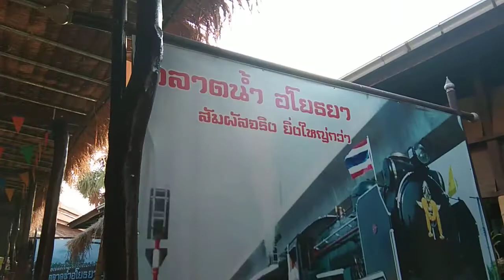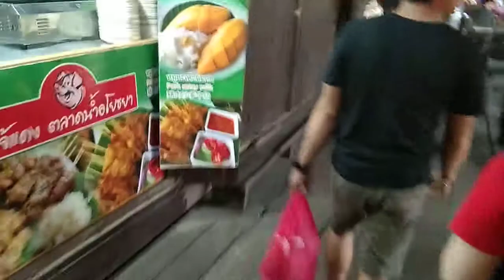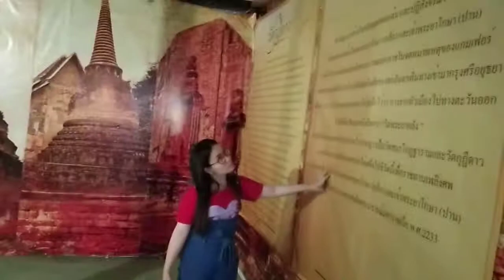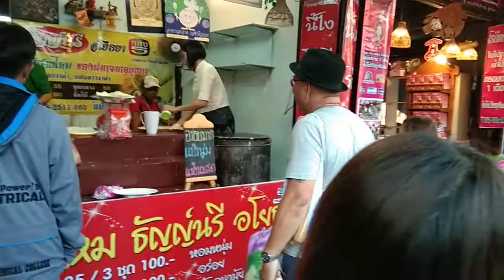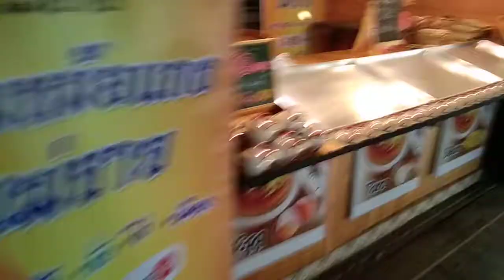กินโรตี"นมสด"ที่ตลาดน้ำ"อโยธยา"😜😜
ท่องเที่ยววันหยุดที่"อยุธยา"